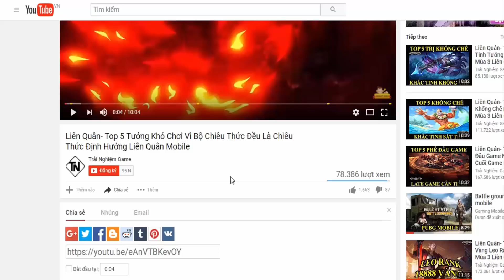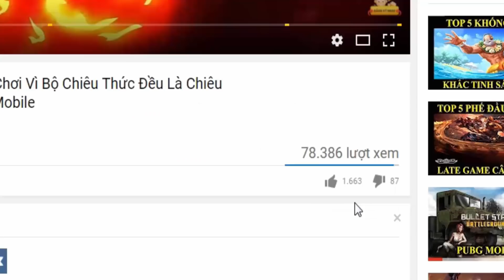Liên Quân Top 5 Tướng Thuộc Đội Quân Ú Òa Liên Quân Mobile